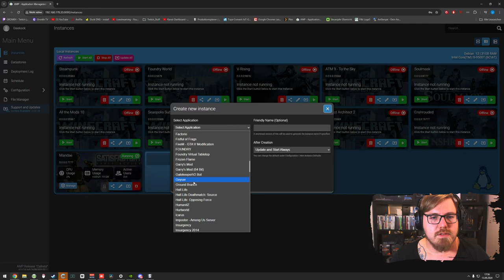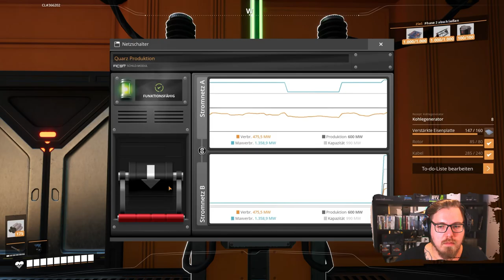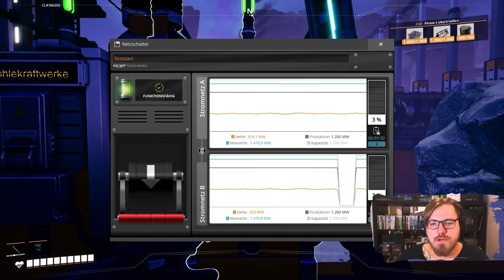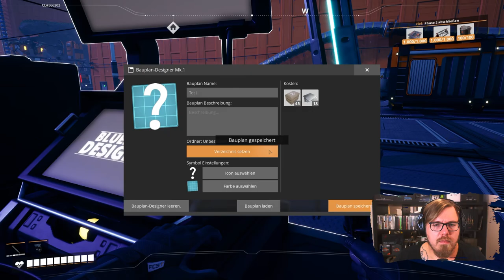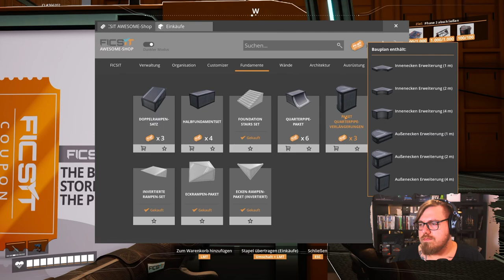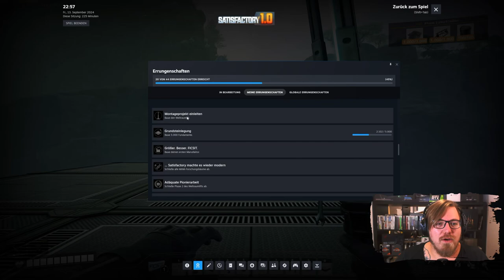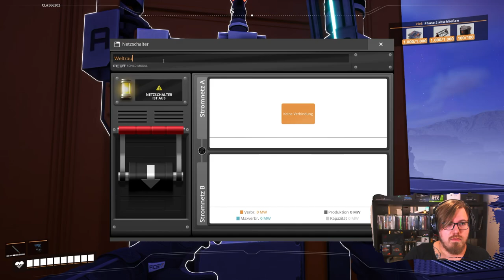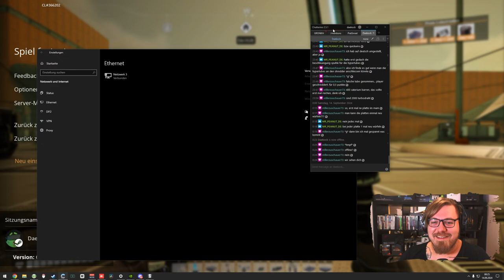Satisfactory 1.0 | Weltraum Fahrstuhl Bauteile ⚙